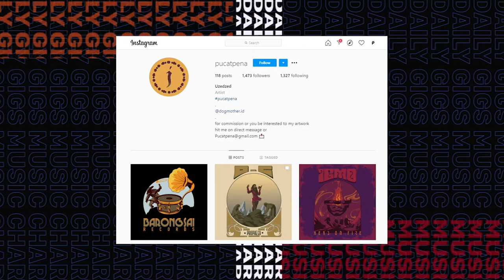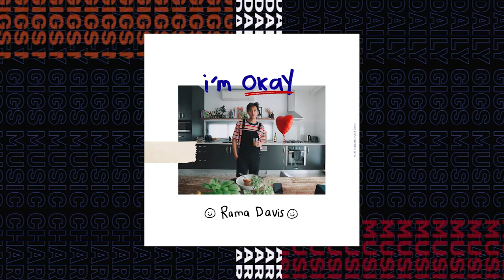Rekomendasi Single Terbaik Februari 2021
Support Dailygigs :
Tinggalkan komentar untuk berbagi referensi.